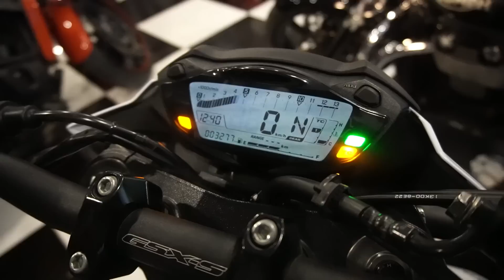Inline 4 Bina Exhaust ke Inline 4 nahi Hoti!